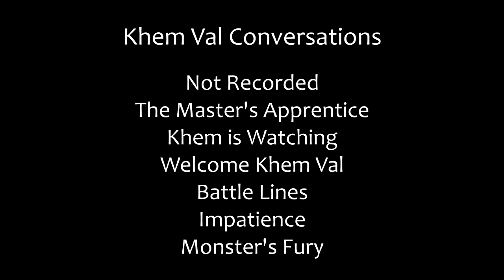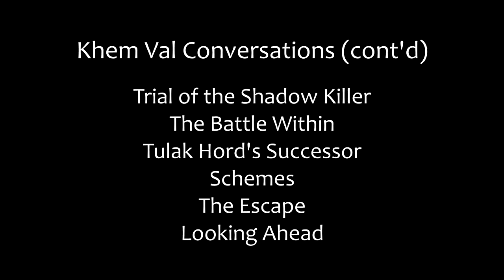Female Sith Inquisitor Companion Arc: Khem Val (incomplete)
Incomplete companion arc but includes class story events that affect the companion. SPOILERS for Sith Inquisitor Class.